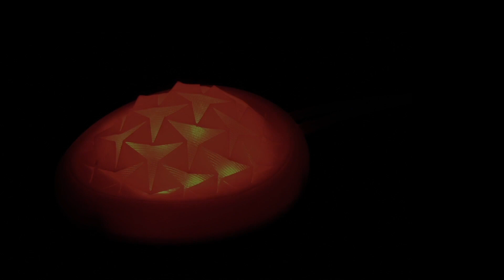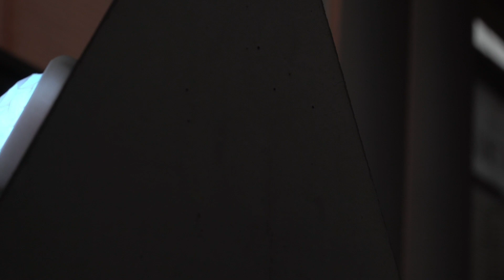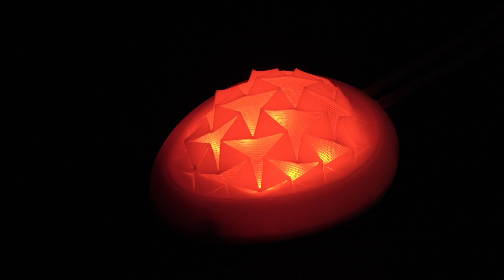AuxeticBreath: Changing Perception of Respiration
Hye Jun Youn

TEI '21: ACM International Conference on Tangible, Embedded and Embodied Interaction
Session: Arts and Performance

Abstract
AuxeticBreath is an interactive new-media installation that visualizes the rhythmic respiratory rate, as well as tidal volume - the amount of air displaced or exchanged in a single breath - of collective human breaths using soft robotics covered with auxetic structures (i.e. structures with a negative Poisson’s ratio, exhibiting the property of becoming thicker when stretched and narrower when compressed) [1]. The goals of this artwork are 1) to encourage audience interaction with collective breaths and user contemplation of the changing perception of respiration during the COVID-19 pandemic; and 2) to explore a new artistic approach using a combination of auxetic structures and soft robotics. The metaphors and artistic expressions of continuous inflation and deflation of elastomers, and the emission of light from the expansion of auxetic structures invite an individual’s presence to become part of the larger collective installation, and to take a moment to consider underlying changing perceptions of breath during the pandemic. By employing an emerging technology, we want to encourage other artists to explore and modify techniques and methods generally only used among engineers, and to embrace them as new artistic approaches for realizing their own ideas.

Virtual Presentations for the ACM International Conference on Tangible, Embedded and Embodied Interaction (TEI 2021). February 14-19, 2021